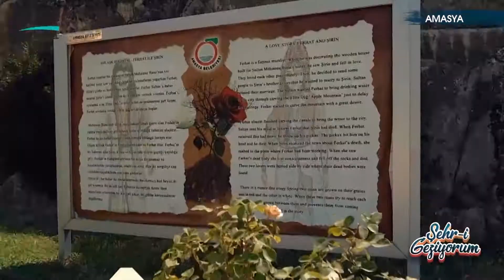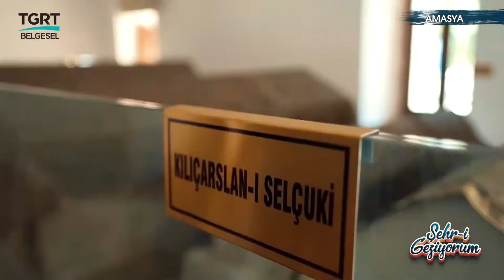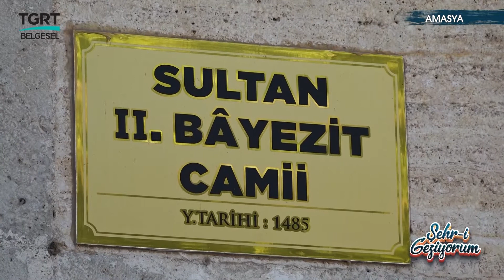TGRT BELGESEL ŞEHR-İ GEZİYORUM PROGRAMI - AMASYA BELEDİYESİ